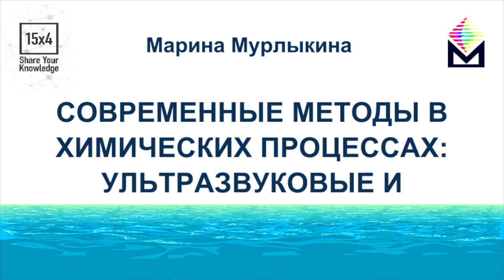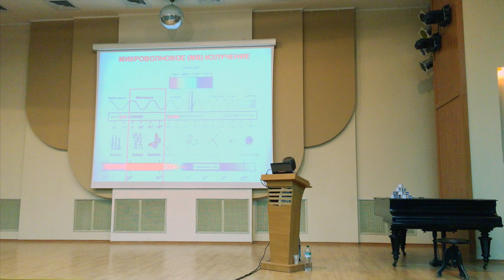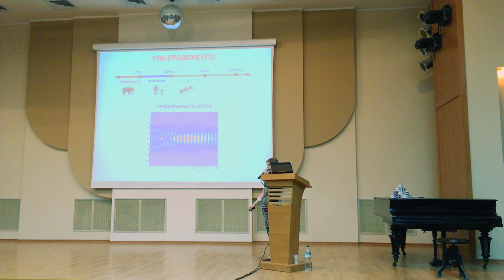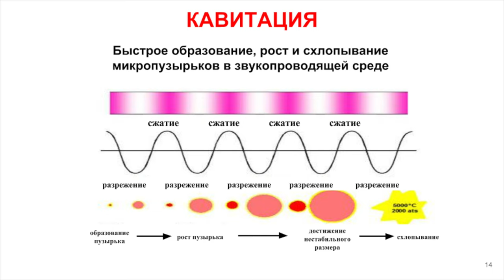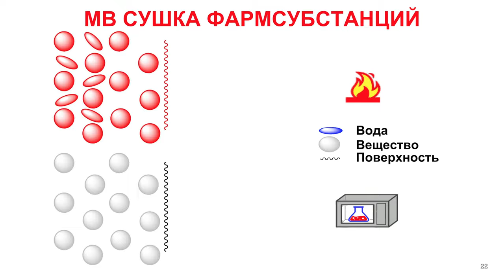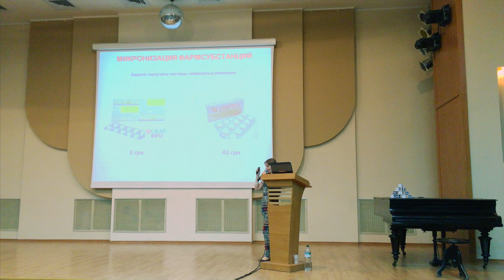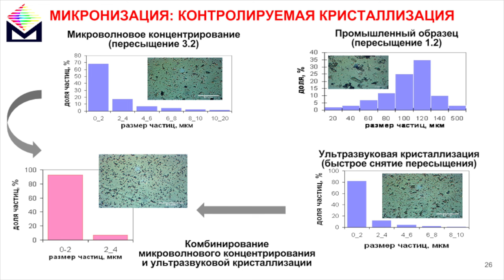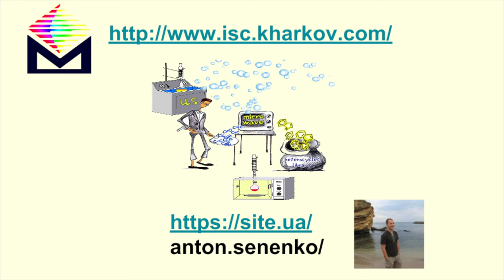15x4 - 15 минут про современные методы в химических процессах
«От каменного века к новому времени. От газовых горелок к микроволновым реакторам. От ступки с пестиком до ультразвуковых установок. Я расскажу вам о современных методах в химических процессах и о том, как они используются в изготовлении лекарств» – Марина Мурлыкина

15х4 - это сообщество молодых ученых и фанатов науки.